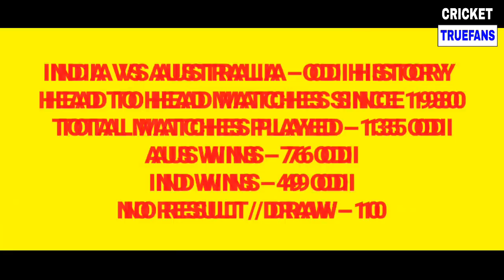ICC WORLD CUP 2019 14TH MATCH: INDIA VS AUSTRALIA PLAYING 11,MATCH PREDICTION,HEAD TO HEAD,PREVIEW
HEY GUYS IN THIS VIDEO YOU CAN WATCH ICC CRICKET WORLD CUP 2019 SCHEDULE, CWC19 FIXTURES, TEAMS, VENUES, DATES, FORMAT AND INDIA VS AUSTRALIA 2019 OFFICIAL PLAYING 11 & MATCH PREVIEW AND ANALYSIS AND ALSO SCHEDULE FOR WORLD CUP 2019 AND THE MOST HIGH VOLTAGE MATCH WILL BE PLAY BETWEEN INDIA VS AUSTRALIA ON 9TH JUNE 2019

THIS HIGH VOLTAGE MATCH THAT IS ON 9TH JUNE 2019, SUNDAY AT KENNINGTON OVAL, LONDON CRICKET STADIUM AND THE TIMING OF THIS MATCH IS 3:00 PM IN IND AND 2:30 PM IN PAK.

LIKE PLZ
COMMENT PLZ
SHARE PLZ